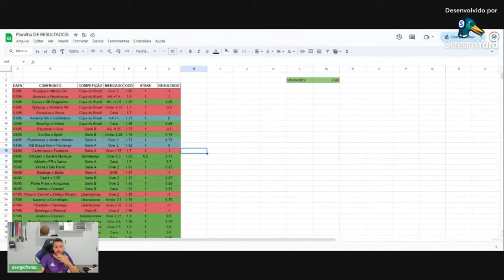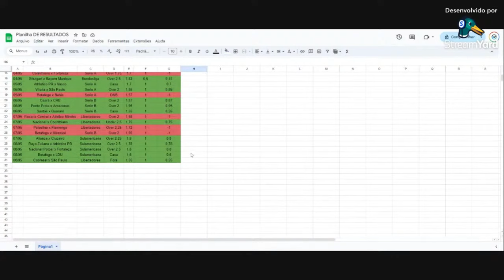QUANTIDADE NÃO É QUALIDADE!